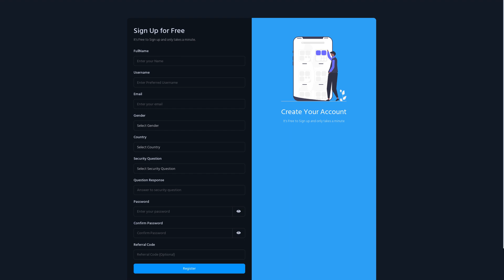360surefx.com SCAM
Discover the deceit of 360surefx.com, a new crypto exchange scam. This video exposes the false promises, fake partnerships, and non-existent customer service, unraveling their scheme to vanish with your investment.